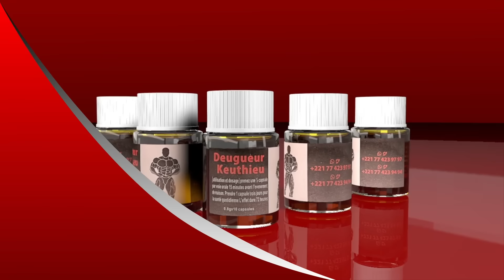On m’a taxé de terr0r!ste ndakh lima deuk Bignona ak sama sante bi..? Niou jap ma teudj ma 7mois si…